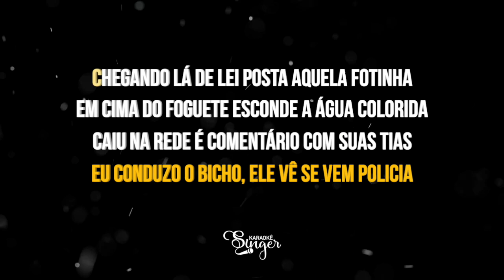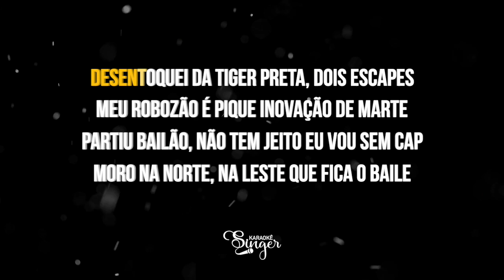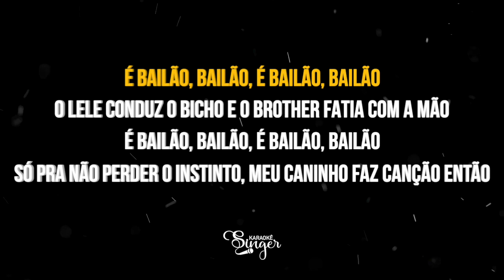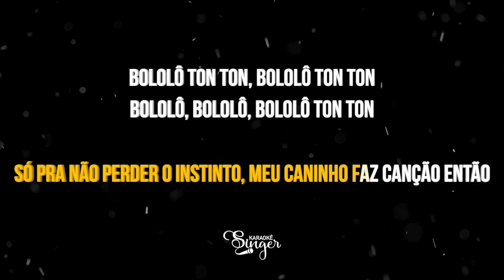Tiger Preta - MC Lele JP (Karaokê Version)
Tiger Preta Karaokê do artista MC Lele JP

Atenciosamente,
Equipe SingerK.